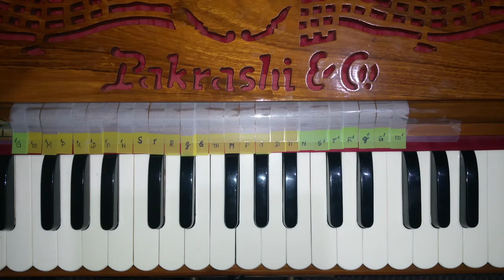Sa75 - Hare Krishna - Raag Khamaj - Night - Radhakrishna Das - Janmasthmi 2017